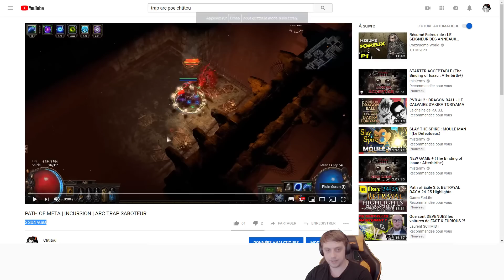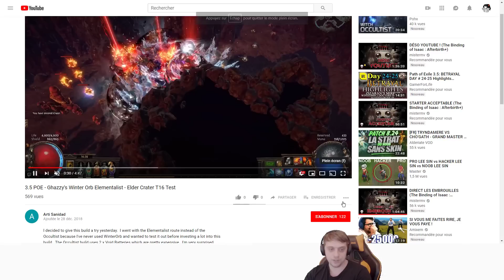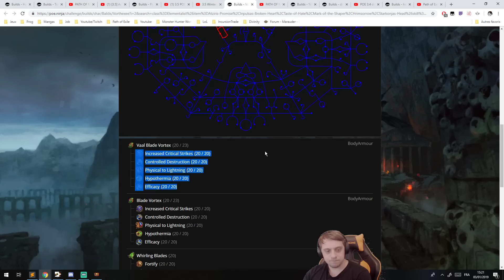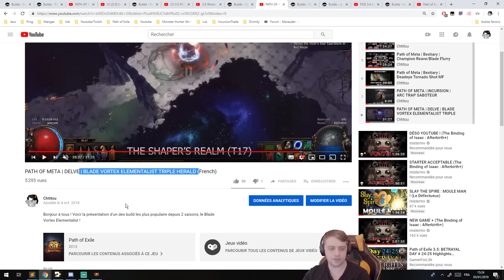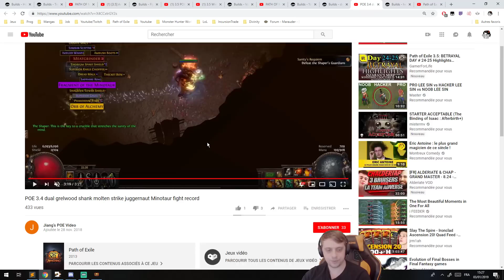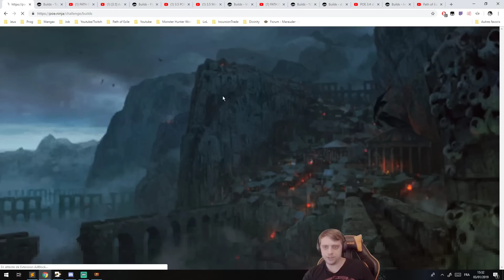Les 5 builds les plus populaires du début de saison 3.5 PoE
Environs 1 mois est passé depuis le début de saison, et pas mal de builds commencent à sortir du lot. On fait le point sur les builds les plus populaires de ce début de saison, et on analyse ces builds.

Si ces builds vous intéressent, voici les liens que vous voyez en vidéo :

Si vous souhaitez me soutenir financièrement, voici ma page tipeee =)